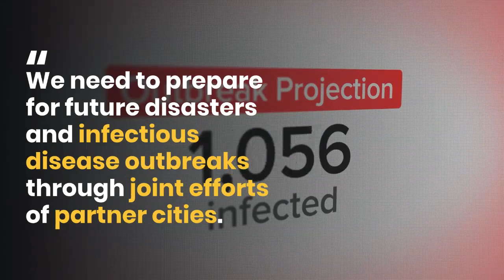New sharing network aimed at promoting collaborative responses to disasters, infectious diseases